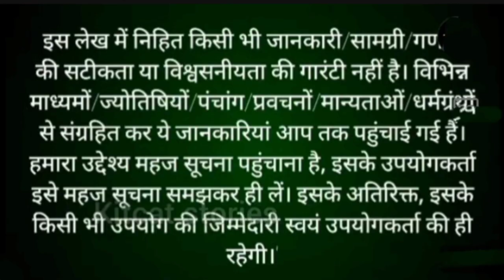विवाह की समस्याओं और बीमारी से छुटकारा दिलाने वाली अमावस्या कब है, जानें शुभ मुहूर्त //astrology